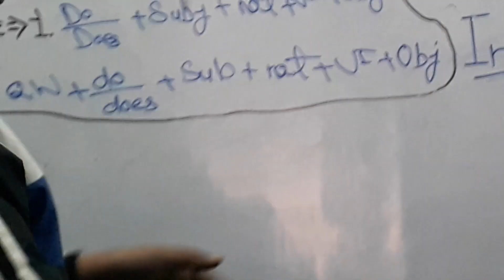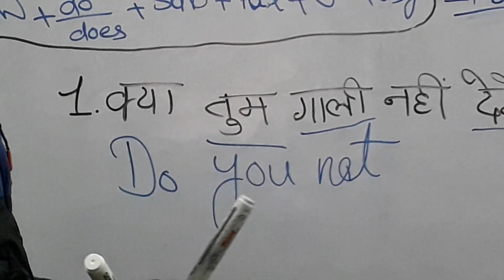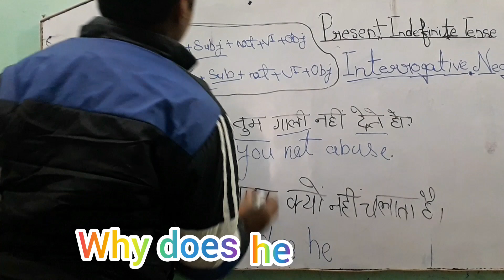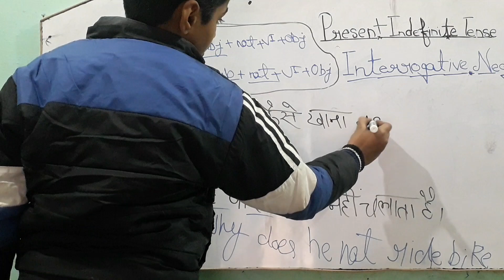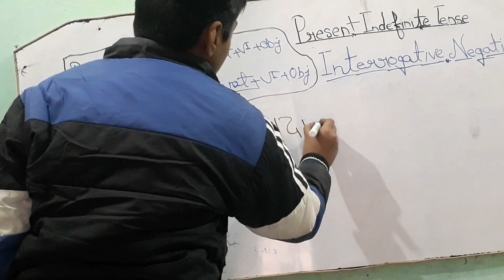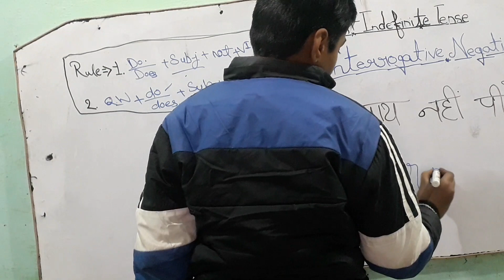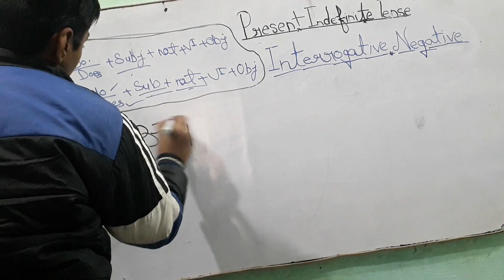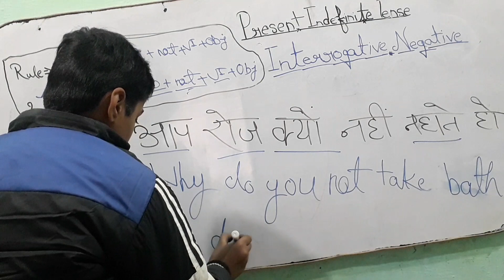Present Indefinite Tense Part-5 by Muhammad Anas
In this video Grammar (Present Tense) has been explained in a very easy way.